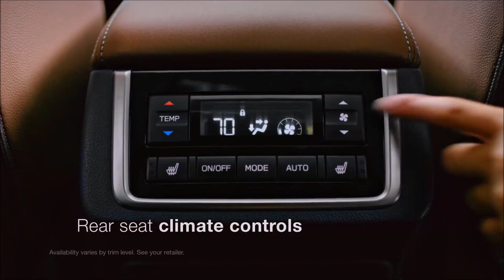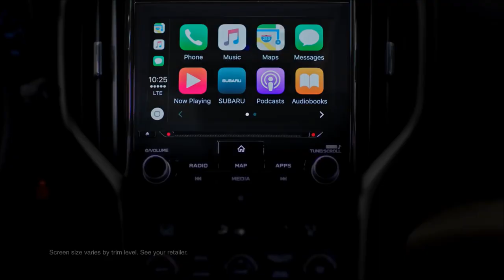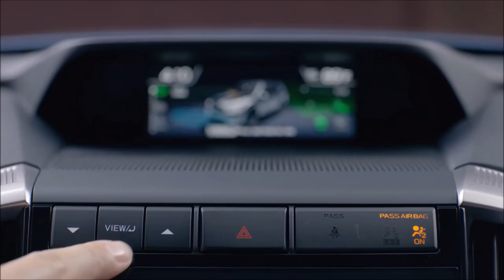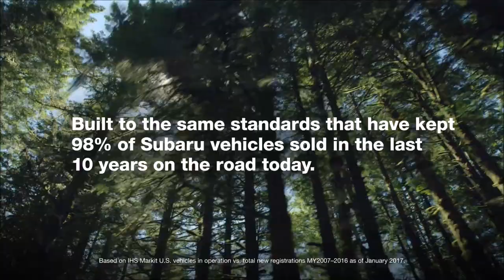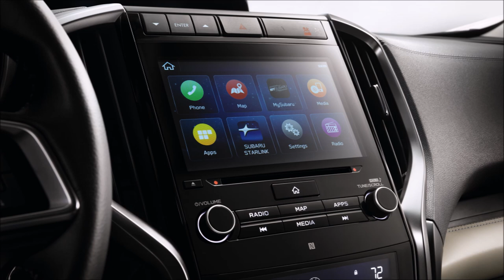2018 Subaru Ascent - interior Exterior and Drive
SUBARU OF AMERICA, INC. PRESENTS ALL-NEW 2019 ASCENT 3-ROW SUV
    Largest Subaru ever with choice of seven- or eight- passenger configurations
    Family-sized SUV built for versatility, comfort and safety
    Designed for excellent interior comfort, passenger access and cargo capacity
    All-new turbocharged 260-hp BOXER® engine
    Standard EyeSight® Driver Assist Technology
    5,000 lb. maximum towing capacity
    New 4G LTE Wi-Fi
    Standard Subaru Symmetrical All-Wheel Drive
    Ascent to be built in Lafayette, IN

Subaru of America Inc., building on nine consecutive years of sales growth, today debuted the all-new 2019 Ascent. The highly anticipated three-row SUV is the biggest Subaru ever built and is designed for active families on-the-go. Expanding on renowned Subaru strengths, the Ascent delivers an unparalleled driving experience with a spacious interior, comfortable and flexible seating options and a host of new safety, driver assist and in-vehicle technologies.
The Ascent is an all-new model and comes with three rows of seating, with available bench or captain’s chairs in the second row. The SUV is built on a strengthened and extended version of the Subaru Global Platform with extensive use of high-strength steel. With a focus on durability, rigidity and vibration resistance, the Ascent platform is designed to provide a quiet interior and excellent driving feel. Powered by an all-new 2.4-liter BOXER engine, the Ascent comes standard with a new version of Subaru’s high-torque Lineartronic® CVT (continuously variable transmission) and legendary Symmetrical All-Wheel Drive system– all wrapped in a stylish and rugged design with a commanding presence. The new U.S.-built Ascent will be available in base, Premium, Limited and Touring trim lines when it arrives in Subaru retailers in early summer.

The Family-focused SUV
The all-new Ascent, with a 113.8-in. wheelbase, is the largest Subaru ever built and is the mobile headquarters for the entire family. With 153.5 cubic feet of passenger volume, plus ample cargo space, the Ascent provides room for every passenger and their gear. Rear doors open 75 degrees for improved access to the third row. Eight USB charging ports are available throughout the cabin and a 120-volt power outlet based in the rear of the center console allow charging for multiple electronic devices. With 19 standard cup and bottle holders, every passenger’s beverage is secure and close at hand.
Standard three- zone automatic climate control ensures all passengers stay comfortable, with large air vents for all three rows. Second row reading lights are standard on all models with third row lights standard on Premium, Limited and Touring. Ambient and footwell lighting is also available throughout the cabin.

The Ascent features available power adjustable front seats with lumbar support and a length adjustment function for the driver seat cushion. Front and second row heated seats are available as part of the All-Weather Package for Premium models, while Limited and Touring trims add a heated steering wheel. Also standard on Touring models are ventilated driver and front passenger seats.
The new Subaru Global Platform integrates new framework with optimized cross sections and highly stiffened joints between structures to significantly enhance straight-line stability, agility, and ride comfort while suppressing noise, vibration and harshness to a degree not seen before in the mid-size SUV class. The Ascent provides a refined, quiet ride thanks to comprehensive soundproofing measures, including an acoustic windshield and front door glass.

The three-row SUV is powered by an all-new 2.4-liter BOXER engine that uses a combination of direct fuel injection, high compression (10.6:1), Subaru Dual Active Valve Control System (DAVCS), a twin-scroll turbocharger and an intercooler to achieve outstanding performance and high efficiency. The engine produces 260 horsepower at 5,600 rpm, accompanied by a broad torque curve that peaks at 277 lb.ft. over a 2,000-4,800-rpm engine speed range. All trim levels are paired with a high-torque Lineartronic CVT featuring an 8-speed manual mode function with steering wheel paddle shifters as well as X-Mode® with Hill Descent Control. This powertrain allows up to 5,000-lb. towing capacity, the most of any Subaru in history. Trailer Stability Assist helps to maintain vehicle stability while towing. The TSA system utilizes yaw sensors to monitor trailer sway and then can brake individual wheels to stabilize the vehicle and trailer. The Ascent is not only powerful but also efficient with exemplary fuel economy that provides more than a 500-mile range on a single tank.